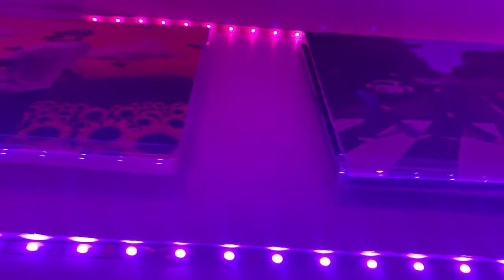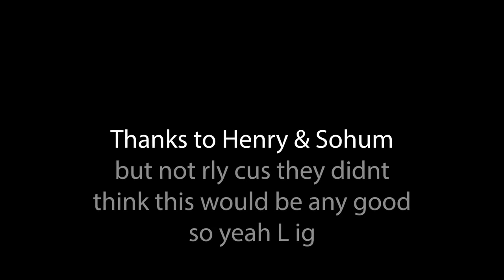Plutonium Rap - Rapp Snitches Knishes MF DOOM Parody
[INTRO]
Yo! (Yo!)
PU DOOM (Hank Paul)
Sohum (Big man!)
[CHORUS]
Plutonium, put it on the podium
Sit on the throne you know it the best kinda odium
“Who's the best element?” yeah i'm right here
I aint messin’ round, i was in a lab for years
[VERSE 1]
1940-nought that's when i was discovered
Glenn and his friends they found me out i was delivered
To the power plant that's my main kinda use
Don't use me in nuclear bombs, that’s a different kinda ‘buse
Cant state false fact here's the real ones homie
Admirin' my properties, radioactive kinda novelties
 Sniff, smell the sickest, density increase the quickest
Color aint be the icky-est
My elements the sickest, stamped and bonafide
When beef hungry elements come they know how I stride
True to science, Berkeley is my origin.
Play a new element like an old accordion
[CHORUS]

I love hailee